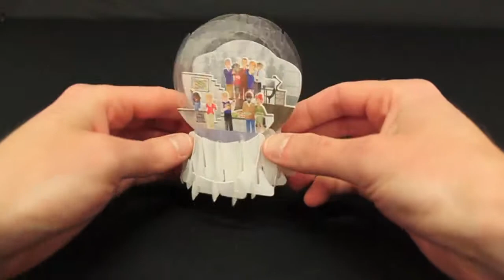Office Party Globe Greeting Card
These business holiday greeting card globes mail flat and pop-up to become unique displays.